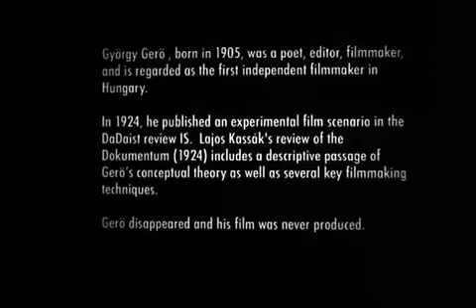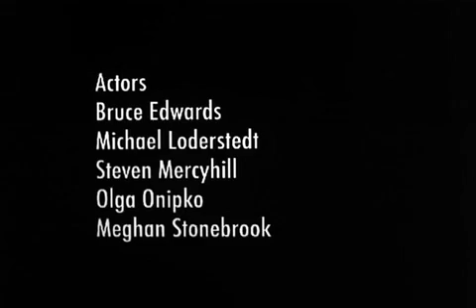Béla/2010/35mm/black & white/sound/5:43 min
An experimental film scenario written by Hungarian Dada artist and avant-garde filmmaker György Gerö, and first published in 1924 in the DaDaist review IS. The original scene-by-scene film script and complete scenario of the film consist of 4 pages currently housed in the Budapest City Archives. Gerö never completed the film.

Lajos Kassák's review of the Dokumentum (1924) includes a descriptive passage of Gero's conceptual theory as well as several key filmmaking techniques. György Gerö, born in 1905, was a poet, editor, and the first Hungarian independent filmmaker. He was spared political prison, declared a neurotic and placed into a private hospital where all traces of him were lost.

Written and directed by Bruce Checefsky. Music by Zeena Parkins and Ikue Mori. Cast includes Bruce Edwards, Michael Loderstedt, Steven Mercyhill, Olga Onipko, and Meghan Stonebrook.